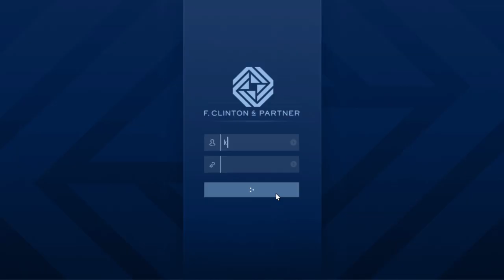Grand Theft Auto V_20240814201703